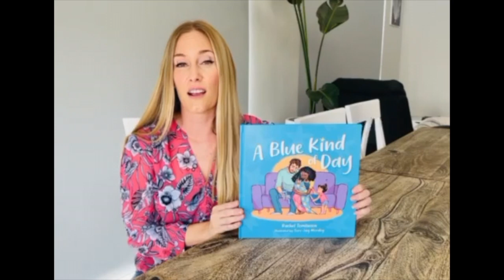International Children's Book Day Special - Rachel Tomlinson talks on A Blue Kind of Day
This, Saturday, 2nd April we are celebrating InternationalChildrensBookDay! To celebrate, we've teamed up with some of the biggest celebrity and children's authors from Australia and around the world to share their books with you!
Today, we welcome Rachel Tomlinson as they discuss their new book, Family Tree.